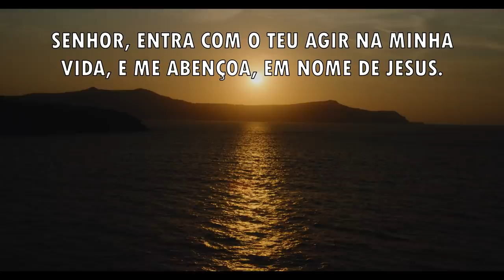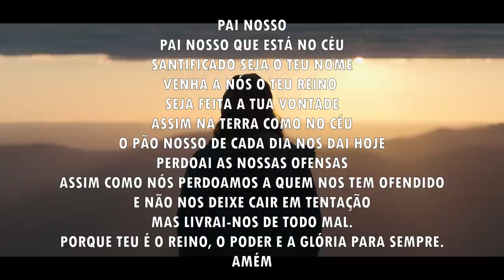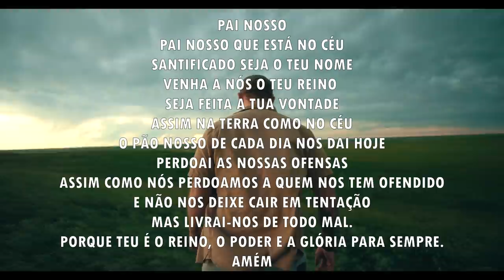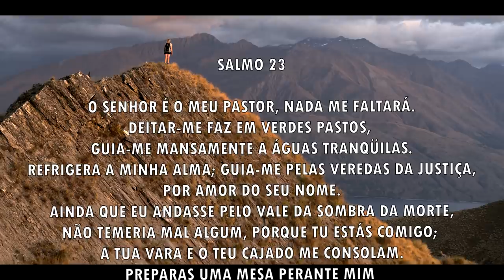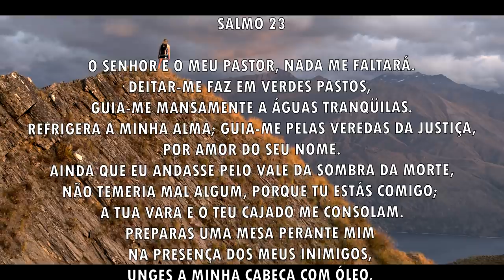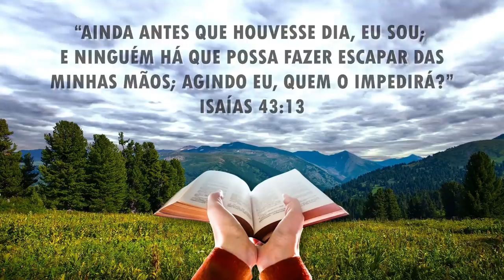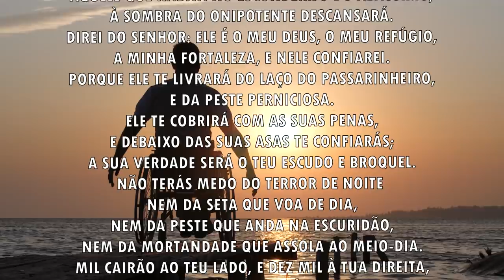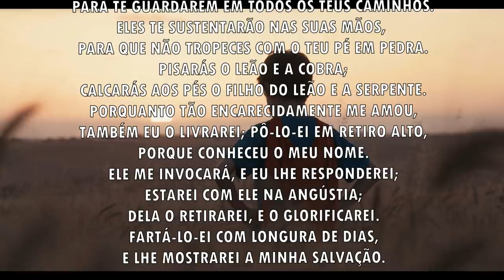Oração da manhã - Agindo Deus quem impedirá - 16/07/2021